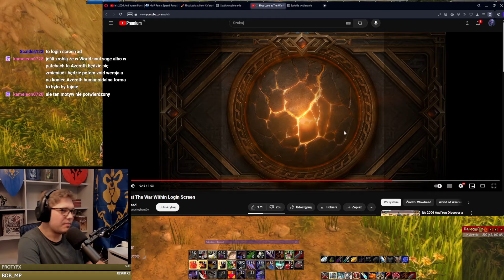Nowe nie zawsze jest lepsze